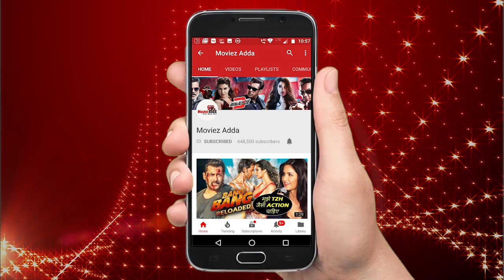ZERO HONEST Movie Review | Shahrukh Khan, Katrina Kaif, Anushka Sharma